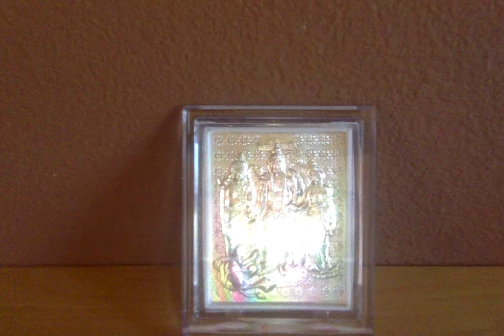Ramayana Retold by C.Rajagopalachari - 64. The Vanara's Doubt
Ramayanam - Chapter 64. The Vanara's Doubt